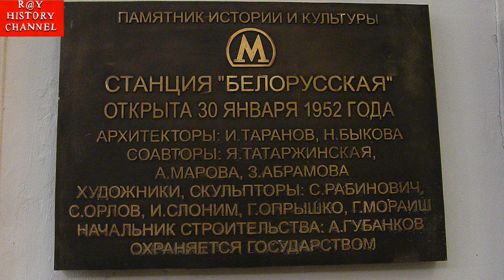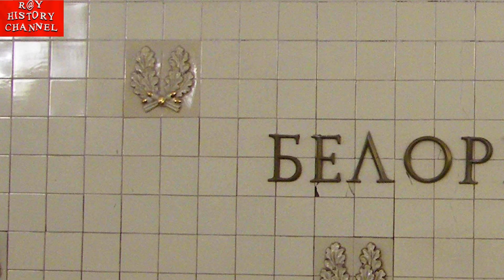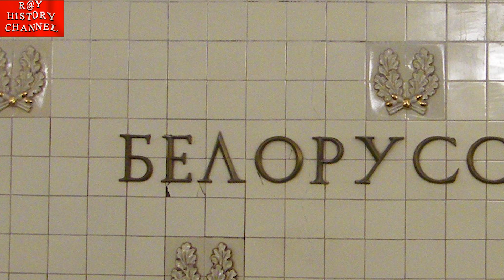Станции Московского метрополитена | Белорусская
Осторожно! Двери закрываются. Следующая станция "Белорусская"